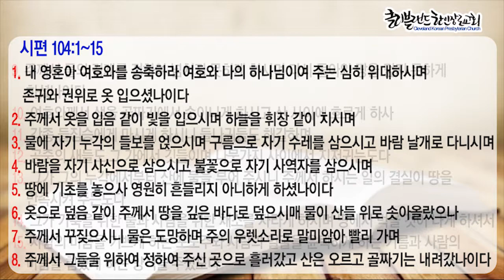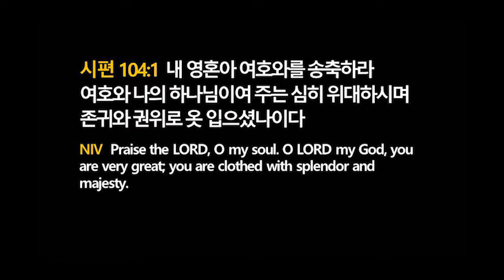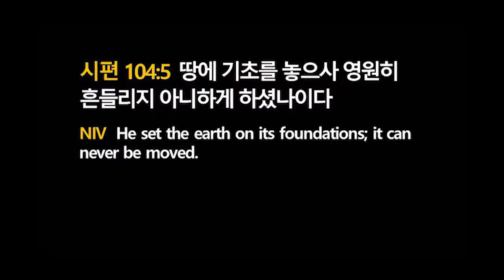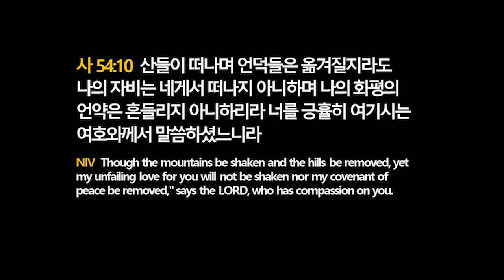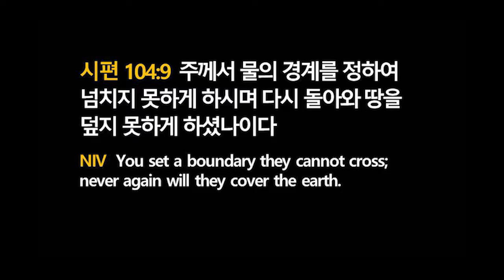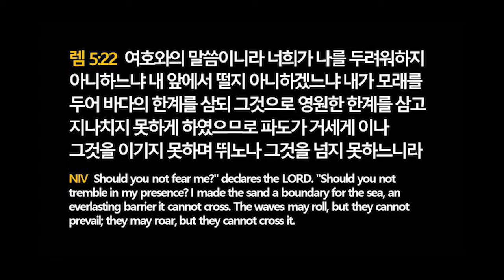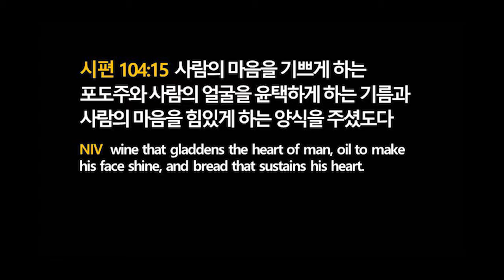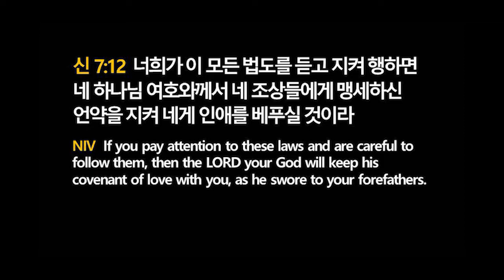[클리블랜드 한인장로교회 6/27 토요새벽예배] 시편강해65- 주는 심히 위대하시며.. (2020년 6월 27일)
시편강해65- 주는 심히 위대하시며.. (시104:1~15)

매주 토요일마다 주시는 시편의 말씀으로 지금 이시대를 살아가야할 우리가 드려야할 찬양을 묵상합니다.
환경과 상황이 아닌 주님의 인자하심을 바라보는 성도들이  되길 기도합니다.